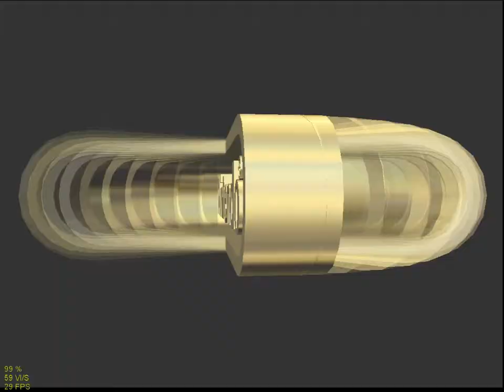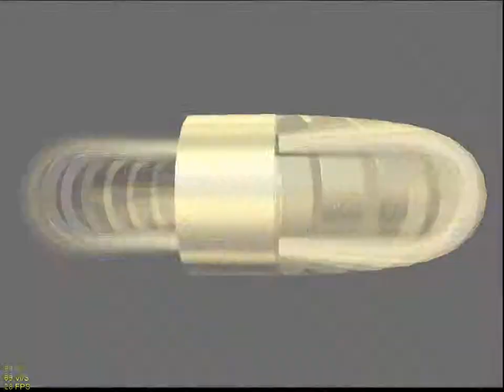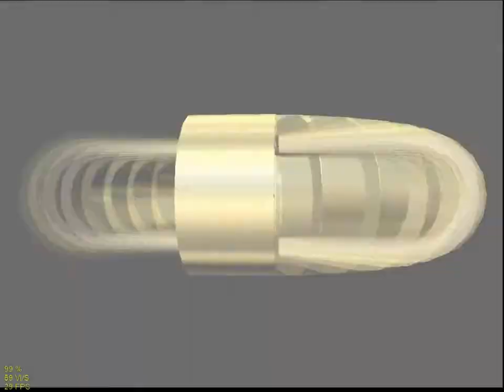Mario Kart 64 Framerate Analysis, Project64 2.3, GlideN64 3.0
System Specs:

Nvidia GTX950m 2Gb DDR5
Intel Core i5-6300HQ 2,30Ghz
8 Gb Ram / Windows 10 64 bit